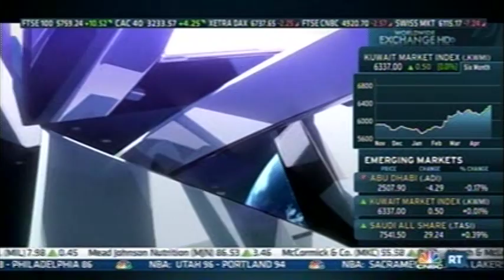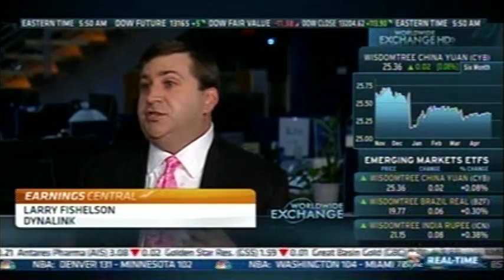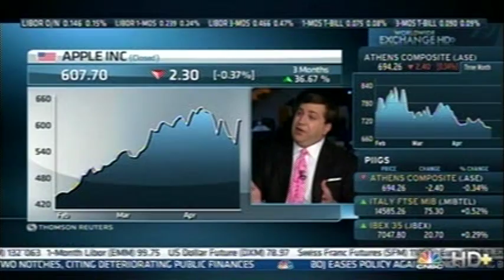Tech Sector is Driving the Market This Year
Larry Fishelson on CNBC Worldwide Exchange, April 27, 2012 discussing Amazon, Apple, Facebook, and Zynga.